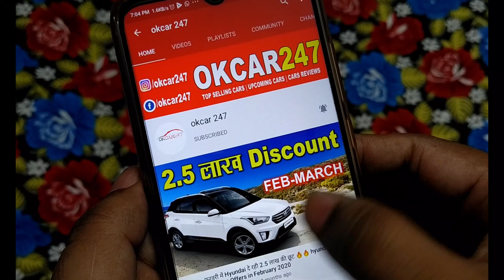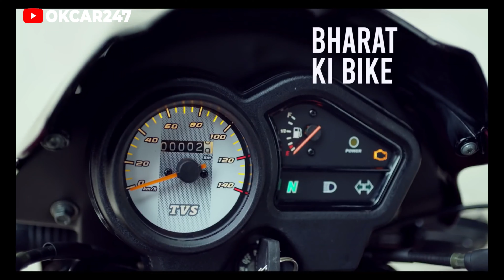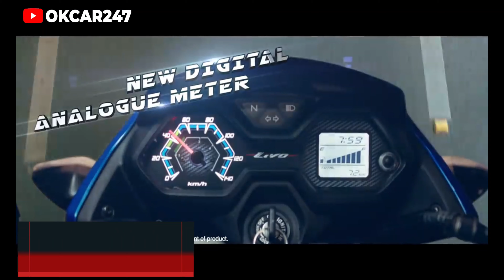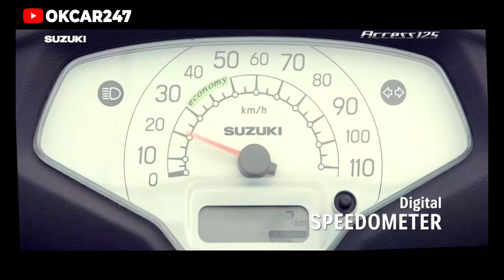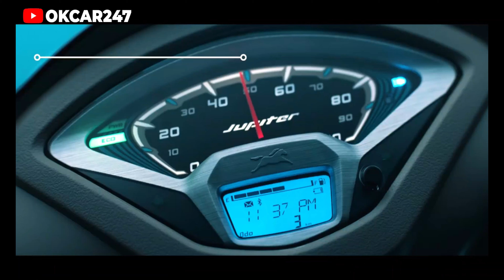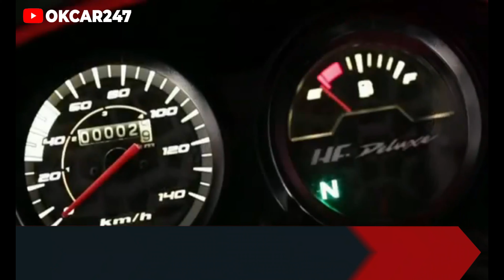Top 25 selling Two-wheelers August 2020 | best selling two wheeler in india 2020